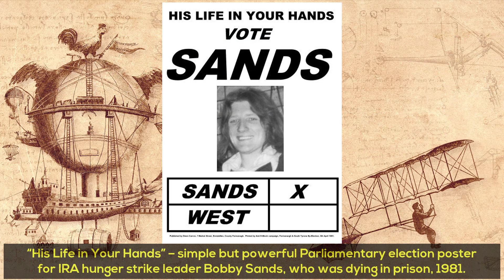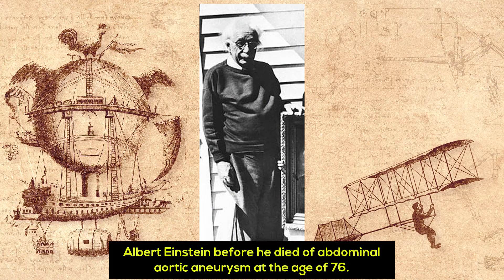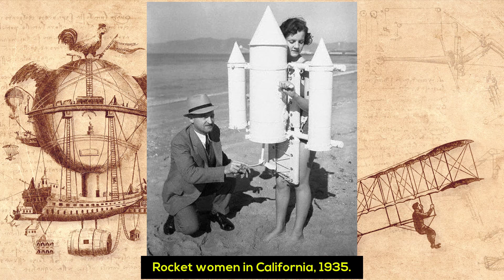😲 40 Rare Shocking and Heartbreaking Historical Photos You Wont Find In History Books! Pt3.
Rare and striking historical photos that will spark your interest in history! Discover breathtaking insights and hidden details that could not be found in any history school book.

If you saw the video till the end, you will make me really happy.  ❤️

Historical Memories. ❤️

➡️If you read this, means that you are on the 1% group of people that read descriptions, to let me know, comment a ✌ and i WILL put a heart on your comment, and you will make my day. ❤️